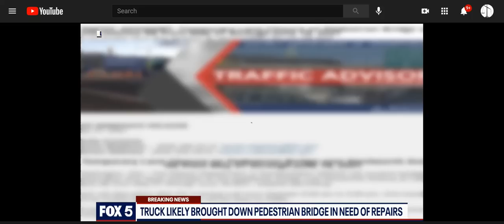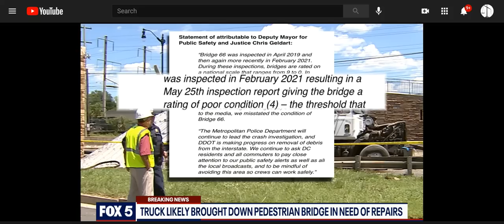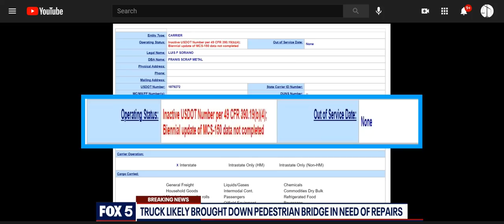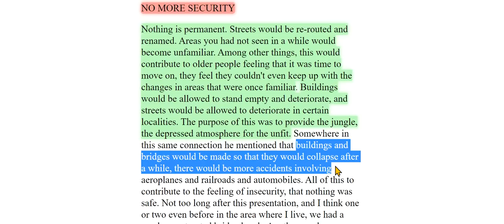Surfside, FL: 1/2 Of A 12 Story Apt. Building Collapses, 1 Dead, Search Ongoing; DC Bridge Collapse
"No More Security." "buildings and bridges would be made so that they would collapse after a while..." Links are below.